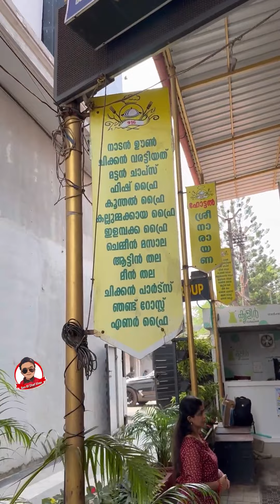എന്നും തിരക്കുള്ള ശ്രീ നാരായണ ഹോട്ടലിലെ ഉച്ചയൂണും മീൻ പൊരിച്ചതും,,,,